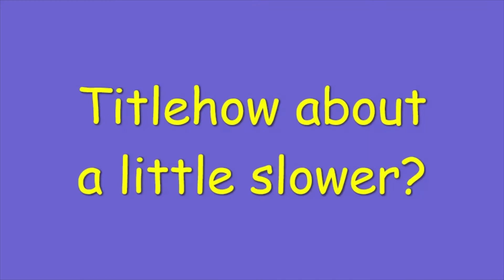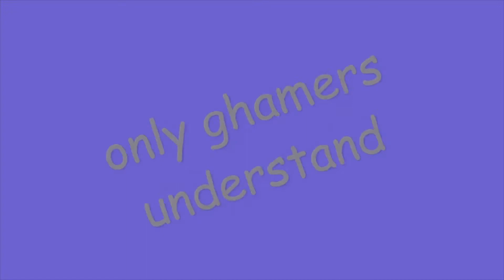100 gecs funny parody *funny* must watch or you will poop blood *awesome*